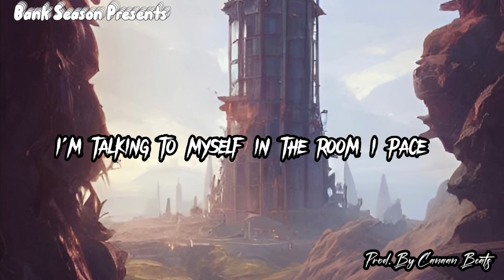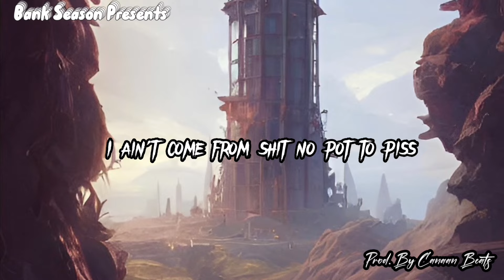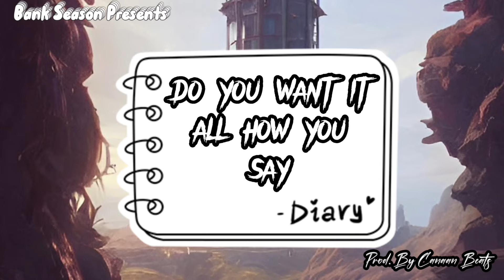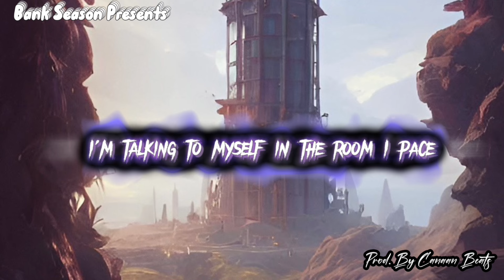With A Purpose Feat. onlybanx Prod. By Canaan Beats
This is the first lyric video I ever made. I made this video on a IPhone. This song most definitely came from the heart. I been having a lot on my mind lately.